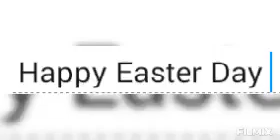Message to everyone